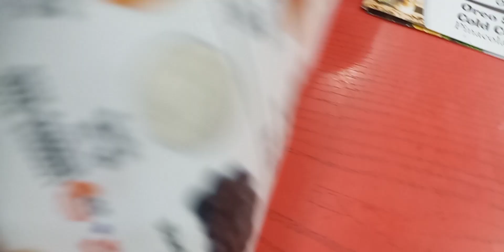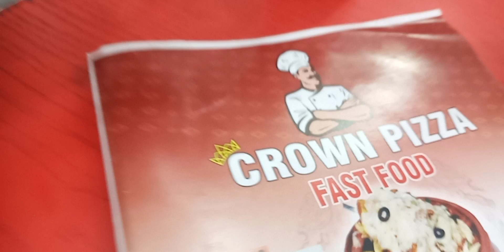crown pizza fast food kamonki